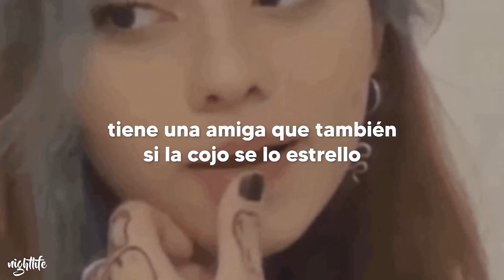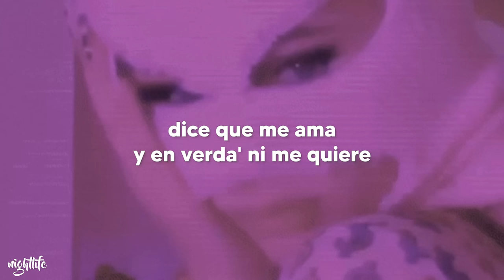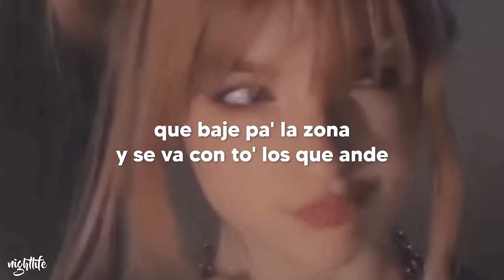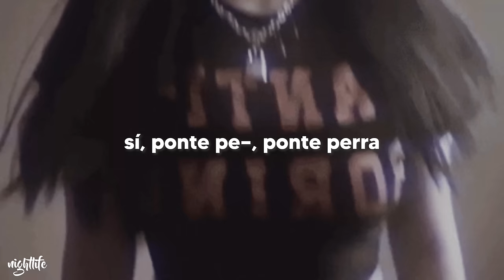blanquita parece de Holanda || Jhayco - HOLANDA (Letra)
Song: Jhayco - HOLANDA

Lyrics:
Ah no va a hacer ellos
Sabes que salgo a la calle y son
mínimo son 100 en el cuello
Tiene una amiga que también si la cojo se la estrello
Desde que estoy haciendo chavo con
coj*nes ahora para todas soy bello, bello

Ella quiere que le de y despúes le de banda
Pero se pone en 4 y yo le digo baby dale tu eres la que manda, tu eres la que manda
Las te las agrandas
Tu jevo donde anda
Si, que baje pa la zona, y se va con to los que anda
Ella quiere que le de y después le de banda
Pero se pone en 4 y yo le digo baby dale
tu eres la que, dale tu eres la que manda
Siempre que te veo esta mas grande
Bebesita pa mi que tu te agranda
El cuello como holanda, si si
Me sigue

Aqui hay cortas y erre
Ese obligao es de PR
No se a muerto y quiere que se lo entierre
Es una demon ella nunca se muere
Dice que me ama y en verdad ni me quiere
Se besa con sus bestie, pa mi que le gustan las mujeres
Que lo que a los, a los hater le picheo y no juego MLB
Sabe que la llevo, la otra vez me la lleve
Reservao pero llamo y reserve
No la quiero si no tiene doble D
Es un HP le gusta verme en HD
Le gustan los moteles por las luces LED
Quiere que yo le de banda como la de RBD eh
En lo que, voy a abrirte baby como un locker
Venezolana me la lleve para los roques
Que rico mama cuando se pone choker
Se jodio mi mai con esta
Eso es rojo como la jersey de los rocket
Es chiquita como una polly pocket
Mucho billete saliéndome de los pocket

Las nalgas te las agrandas
Pero se pone en 4 y yo le digo baby dale tu eres la que, dale tu eres la que manda

Ese cuerpo es una nave espacial
Si, te la hecho baby como un fácial
Si tu te moja yo voy a bucear
Tu eres una diabla, te quieres quemar
Aparentemente no va a aparentar
Y si da like yo voy a comentar

Ponte pe ponte pe ponte pe ponte pe
Si

Ponte pe ponte ** ponte pe ponte **
Me sigue o no me sigue todavía
Ponte ***
Ponte ***
Si

Pero se pone en cuatro y yo le digo: "Baby dale tú ere' la que manda"
Tú еre' la que manda las nalga' te las agranda'
¿Tu jеvo dónde anda? Sí (Sí)
blanquita parece de Holanda ; letra
blanquita parece de Holanda ; lyrics
blanquita parece de Holanda ; tiktok